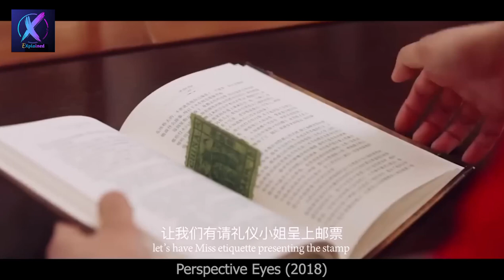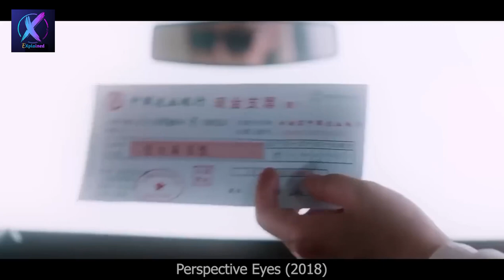Perspective Eyes(2018) Movie/film explained in hindi/urdu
Perspective Eyes(2018) Movie/film explained in hindi/urdu | movie explained in hindi
||film explanation
||Perspective Eyes explained hindi
||Perspective Eyes film
||Perspective Eyes
||Perspective Eyes full movie 2018
||Perspective Eyes movie in hindi
||explained in hindi
||Perspective Eyes full movie
||hollywood thriller movies explained in hindi